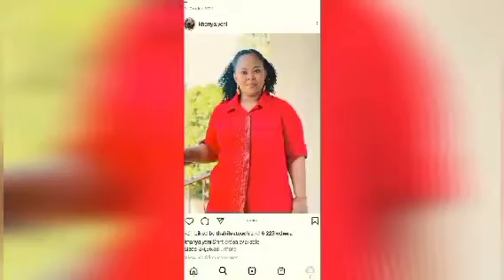Uthando Nes'thembu S6 2022 Awuze Fast | Abantu Banjani | Makhumalo | The Mselekus|Abakakasho Kodwa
Uthando Nes'thembu latest
Uthando Nes'thembu season 6
Uthando Nes'thembu Reviews
Macele
Mayeni
Makhumalo
Mangwabe